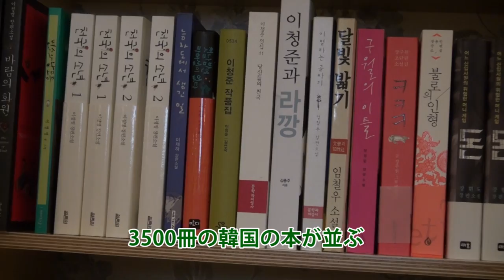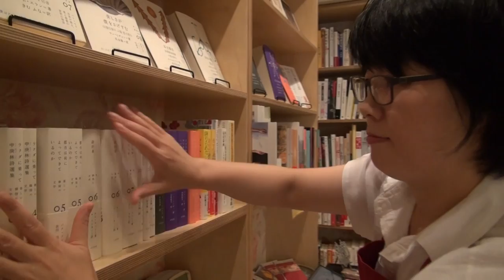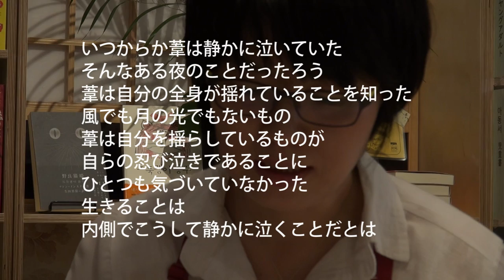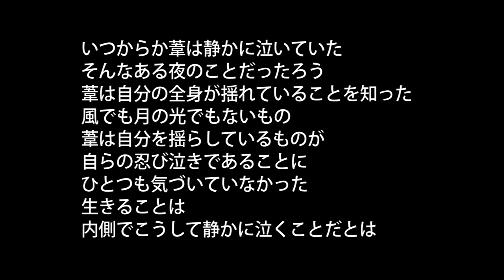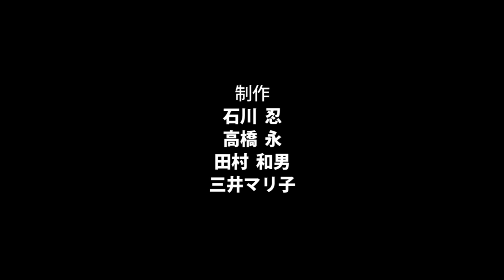本の街のチェッコリ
本の街の神保町に、今年７月にオープンした韓国書籍専門のブックカフェ「チェッコリ」。店内には、約3000冊の書籍が並び、韓国伝統茶や菓子、マッコリなどの飲食メニューも充実している。作家のトークショーや音楽ライブなどのイベントも開催しており、韓国の本を愛する人たちの交流の場にもなっている。

この店をオープンさせた出版社クオンの金承福（キム・スンボク）さんにお話を伺った。

制作：石川忍、高橋永、田村和男、三井マリ子
（2015年夏期映像制作ワークショップ作品）

関連サイト
チェッコリ

‹受講生募集中›
２０１８年４月開講　春期映像制作ワークショップ